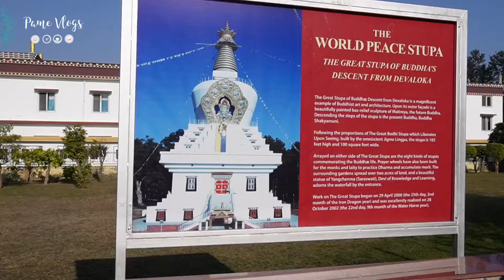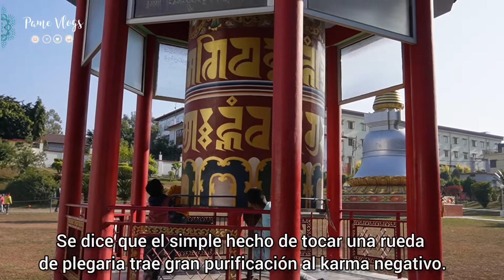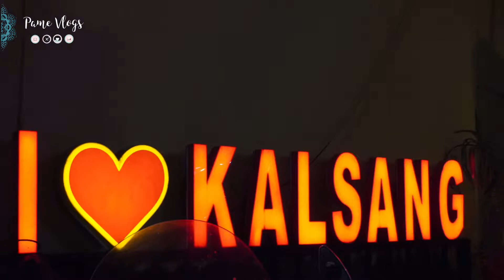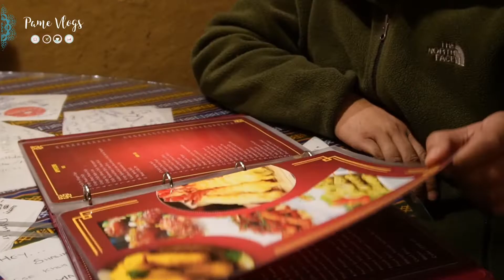Visita al Monasterio Mindrolling + Comida Tibetana (*Así va quedando NUESTRO hogar🥰)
Hola, soy una peruana amante de los viajes y he tenido la oportunidad de conocer varios países, una de esas aventuras viajeras me llevó hasta India sin imaginar que unos años después conoceria a mi compañero de vida, dónde empezaría una nueva aventura viviendo en este hermoso y caótico país 🇮🇳.

Tienda Virtual (envíos desde India)🇮🇳
BHAAGY 🌸

Músico: @iksonmusic